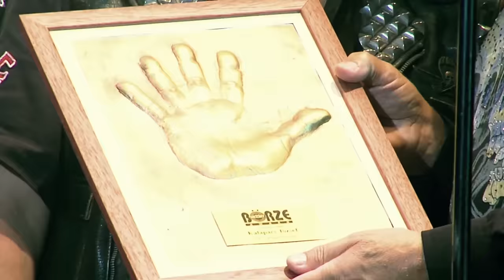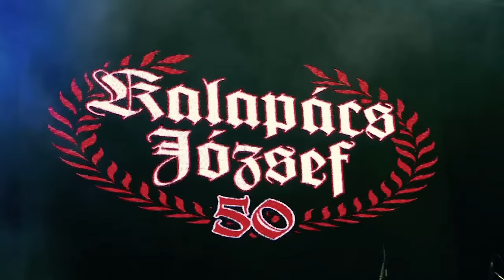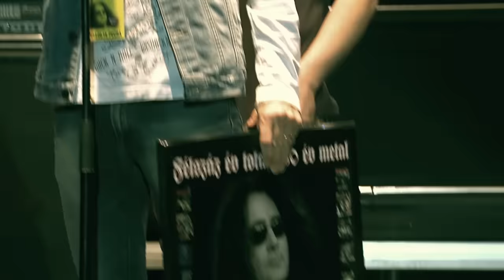Pokolgép korszak - Mindhalálig Rock'n'Roll / Kalapács József - Félszáz év total, 30 év metal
Pokolgép - Mindhalálig Rock'n"Roll

(Nagy Feró - Kalapács József, Kukovecz Gábor, Nagyfi László, Pazdera György, Tarcza László)

2015 Hammer Records (HMR Music Kft.)